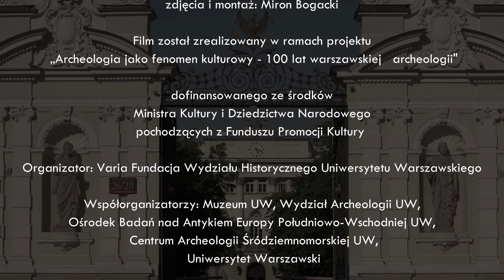prof. dr hab. Maria Miśkiewicz - wywiad na 100-lecie archeologii na Uniwersytecie Warszawskim